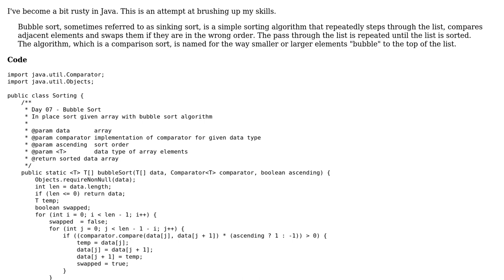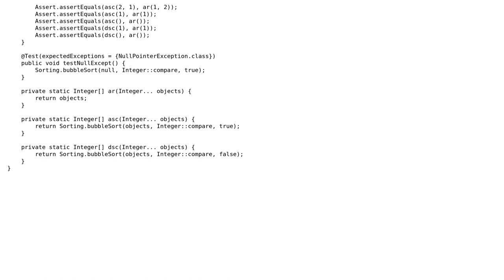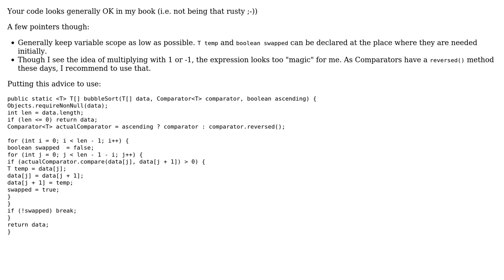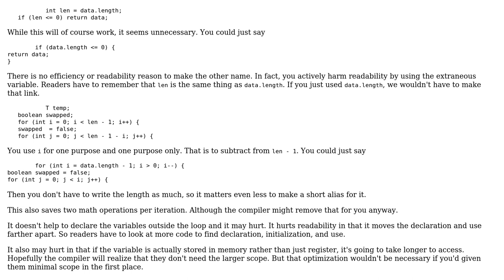Code Review: Bubble Sort with tests (2 Solutions!!)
Code Review: Bubble Sort with tests

With thanks & praise to God, and with thanks to the many people who have made this project possible! | Content (except music & images) licensed under CC BY-SA | Music | Images & others | With thanks to user mtj user mdfst13 user bhathiya-perera and the Stack Exchange Network Trademarks are property of their respective owners. You are responsible for your own actions.